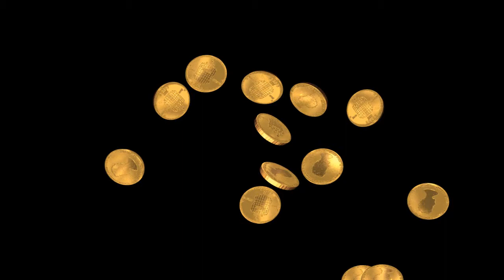After Effects Slot Machine Animation Demo Reel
I created these animations through out the years using After Effects. Most were animated from flat 2d images, that were broken into sections for animation in After Effects. The 3d looking images were rendered in a 3d program but all final compositions and animations were done in After Effects.